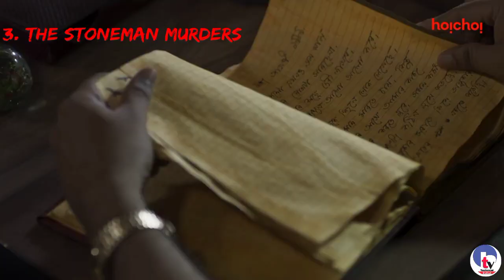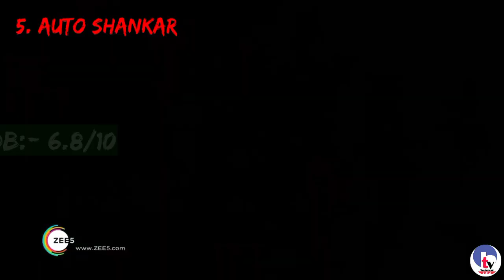Top 5 Best Suspense Thriller Web Series In Hindi (IMDb) - You Must Watch | Hidden Gems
About this video :- Aaj Ki Is Video Me Hamlog Baat Krne Wale Hai Top 5 Suspense thriller mystery Web series k
Ke Bare Me So Watch Till The End.

1. Series :-

2. Series :-
Suzhal The Vortex (2022) Complete Webseries Hindi

3. Series :-

4. Series :-
Fantastic videos from MXPlayer

5. Series :-

👉🏻( Notice)👈🏻

 Or you tube massaging system

Promotional purpose. We do not wish to make any commercial use of this and Intended to show case the creativity of the Artist Involved.

The original copyright (s) is (are) solely owned by the companies original artists (s)Record - Lebel (s).